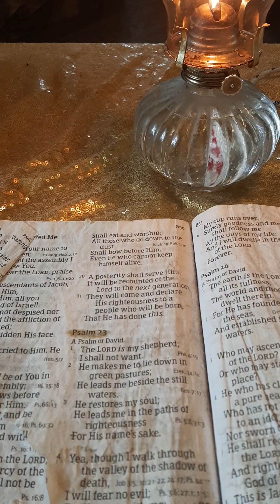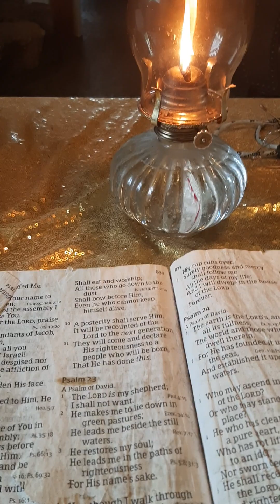the no good evil sickos demonic lieng loser fallen angels attacked my Holy Spirit 3 times today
the no good evil sickos demonic fallen angels attacked my Holy Spirit 3 times today. evil does what evil does they will pay doing this to me its being written down for there Judgement .I shore hate it much i got dealing with these tares there the sinners one tare goes me dont push my religion on them .they is evil and wicked sinner they even watch horror movies yikes you know them by there fruits. i dont candy coat it. its funny they said that i dont even got no religion All i got is our beautiful Heavenly Father Almighty God The Most High , with the holy Spirit they gave me as a gift that is all i need i hate sins much now i do my best not to sin now . in these end times back days of Noah